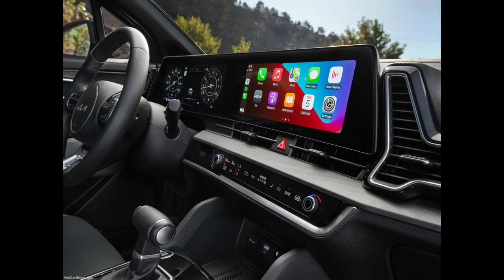Kia Sportage [US] (2023)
Kia Sportage [US]

As Kia's longest running nameplate which pioneered its segment, the Sportage undergoes its most significant change to date as the fifth generation is unveiled. Developed as part of Kia's new global brand transformation, "Movement that Inspires," the all-new 2023 Sportage subcompact SUV delivers more of everything for today's savvy, adventurous and eco-conscious consumers.

Exuding the brand's new "Opposites United" design philosophy, the new Sportage is a welcome addition in a sea of bland-looking subcompact SUVs that crowd today's market. Significantly larger, more capable and powerful, and targeted to be more fuel efficient, the fifth-generation model debuts a number of Sportage firsts including an available dual panoramic curved digital display and an exciting new variant that will literally take consumers to new heights. Most Sportage trims will now be assembled in the U.S., alongside the award-winning Telluride, Sorento, and K5 at Kia's manufacturing plant in West Point, Georgia.

"While Kia moves purposefully toward electrification, we are further strengthening the Sportage lineup by adding a variety of options suited for all different kinds of customers," said Sean Yoon, president and CEO, Kia America, Kia North America. "The tremendous success formula of our current stable of SUVs has been infused into every ounce of the new Sportage, transforming it into a leader of the pack with its cutting-edge design, adventurous capability and desirable in-car technology."

The Kia Sportage delivers something for everyone, with a diverse lineup and trim levels that include the LX, EX, SX, SX-Prestige and X-Line, while the all-new Sportage X-Pro and X-Pro Prestige trims allow drivers to venture further into nature with off-road ready features including all-terrain tires, among other elements.

With several enticing variants to come, the 2023 Sportage will help build Kia's reputation in electrification, while also strengthening the brand's commitment to building rugged and capable SUVs. Following in the footsteps of the Sorento, the Sportage will also be available in a hybrid version. Details on that and other powertrains will be revealed at a later date, while gasoline variants are anticipated to go on sale in the U.S. in the first quarter of 2022.

A Balancing Act in Design

Bearing all the elements of Kia's new "Opposites United" design philosophy, Sportage's distinctive appearance leaves a lasting impression with its contrasting but unified elements. Smooth, soft surfaces are offset by rugged, sheer forms, combining off-road confidence with cutting edge modern cues. It's sleek and ready for anything.

Tiger nose grille gets more technical with floating design, perched above blacked out grille graphic that spans the entire width of the front fascia
Distinct "boomerang" daytime running lights immediately draw the eye with dramatic angles, which push the uniquely shaped headlights to the outer corners
Angular fenders lend Sportage a sharp and strong presence
Crisp shoulder line rises from the hood and runs down the side, adding more volume to overall shape
Muscular shoulders around the rear flow into futuristic "notch-shaped" taillights, which are seamlessly connected by a thin black graphic across the tailgate